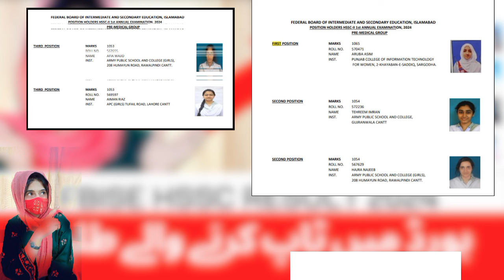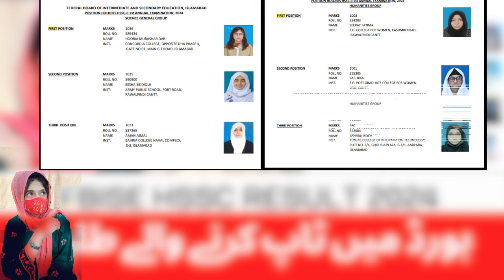Fbise top positions top 3| hssc result 2024 toppers list| position holder fbise hssc 2024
Fbise top positions
Top 3 fbise result
Top positions hssc
Topper of hssc result
Kis ny top kia
Science feneral group
Humanities group toppers
Pre medical toppers
Pre engineering toppersfbise toppers
How to check fbise HSSC result 2024
HSSC result 2024 fbise
Fbise HSSC result 2024
hssc gazette 2024
fbise gazette 2024
hssc 2 result 2024 fbise date
fbise hssc 2 result 2024 expected date
fbise hssc result update 2024
Class 12 result federal board 2024
Class 12 result federal board 2024 date
fsc fbise result kab aayega
Federal board HSSC result 2024
Top  positions fbise
Federal board results 2024
Fbise results 2024
fbise class 11th result announcement 2024
fbise class 12th result announcement 2024
federal board intermediate result 2024
Federal board class 11th result 2024
Federal board class 12th result 2024
Federal board exams 2024
federal board passing marks 2024
FSc result announcement date 2024 fbise
class 11 result federal board 2024 date
class 12 result 2024
fsc result 2024
hssc 2nd annual exam date 2024 fbise
fsc 2nd annual exam expected date 2024 fbise
2024 ki top positions